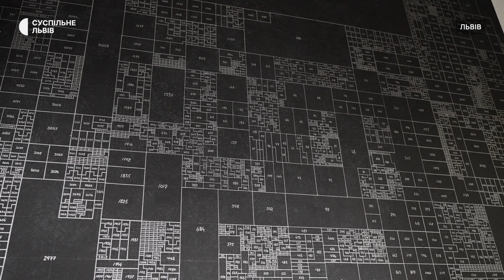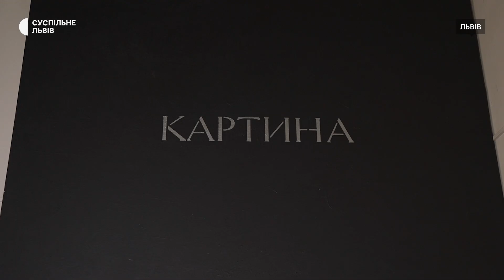Продав картину по частинах та придбав дрон «Змій»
Митець який не розголошує свого імені а веде соцмережі під іменем Головний Герой продав картину по сантиметрах за 1 мільйон гривень. Люди які придбали частину картини є власниками і розпорядниками свого майна. За виручені гроші митець придбав дрон, який розміновує дорогу для піхотинців, частину грошей скерував для підрозділу третьої штурмової бригади, ще частина надійшла для школи інженерів у Львові.